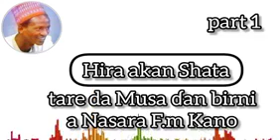Shata ne - HIRA DA MUSA DAN BIRNI A NASARA F.M KANO - part 1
Original content of Shata made for your listening and viewing pleasure. Shata ne - HIRA DA MUSA DAN BIRNI A NASARA F.M KANO - part 1